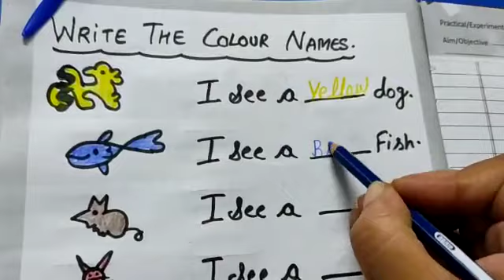Name of Colours l Write the Colour Names I Worksheet - English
This videos shares the concept of 'Name of Colours l Write the Colour Names I Worksheet - English' especially for kids of class-2
It will help students to understand this concept practically.
Teacher : Mrs Shafi
Class : 2
School : Government Girls Primary School Balu
Block : Kalayat (Kaithal)